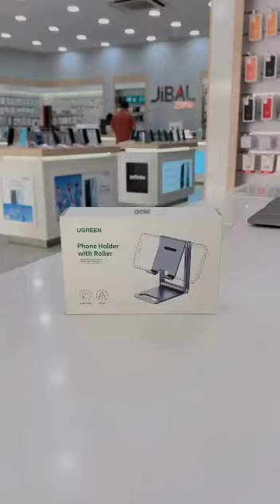UGREEN Phone Holder + Roller